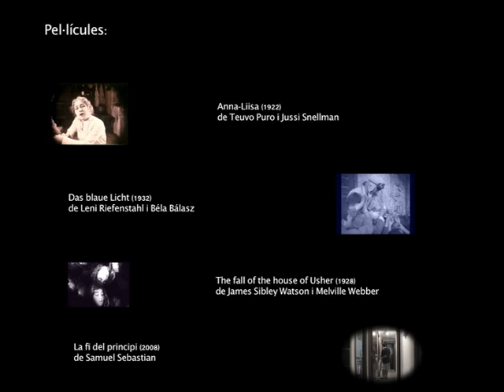Espinita, Clara Andrés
Vídeoclip de Clara Andrés per al documental "La pausa dels morts" de Samuel Sebastian